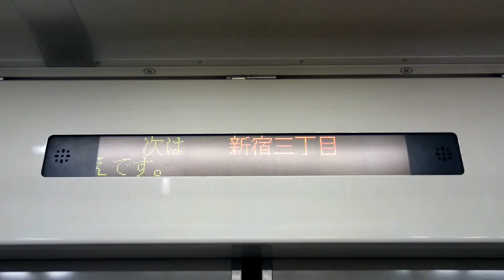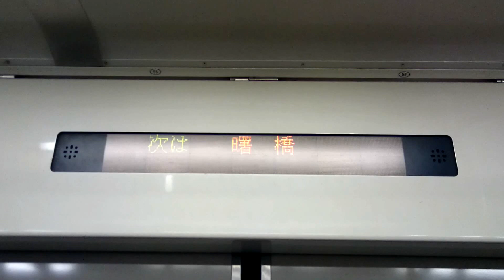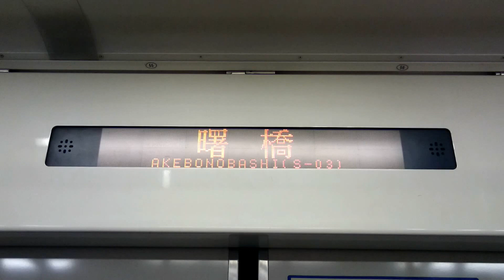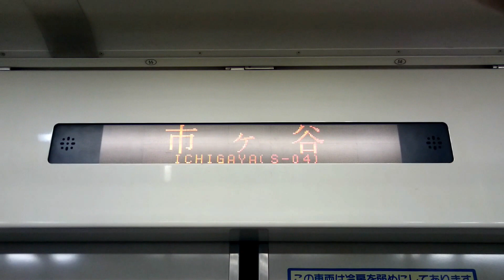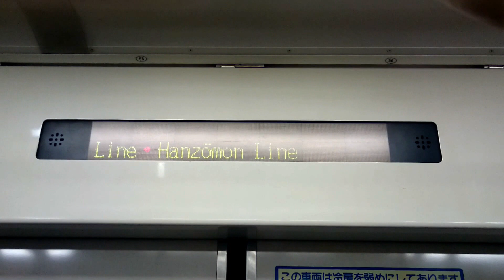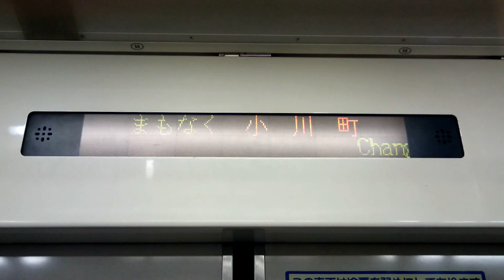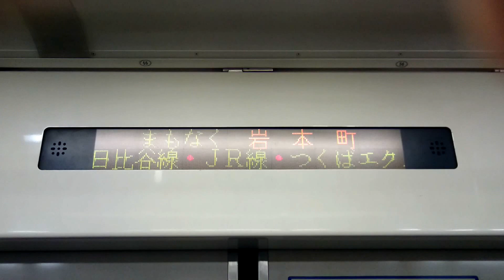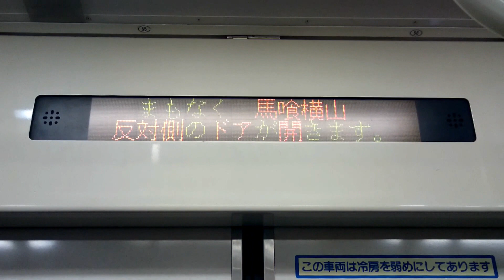都営地下鉄10-000形（8次車）各停S21本八幡ゆき 都営新宿線 S01新宿→S09馬喰横山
0:05　S01新宿　発車
1:40　S02新宿三丁目　発車
3:05　S03曙橋　到着
3:45　S03曙橋　発車
4:55　S04市ヶ谷　到着
6:05　S04市ヶ谷　発車
7:05　S05九段下　到着
8:15　S05九段下　発車
9:00　S06神保町　到着
9:45　S06神保町　発車
10:35　S07小川町　到着
11:40　S07小川町　発車
12:25　S08岩本町　到着
13:10　S08岩本町　発車
13:55　S09馬喰横山　到着